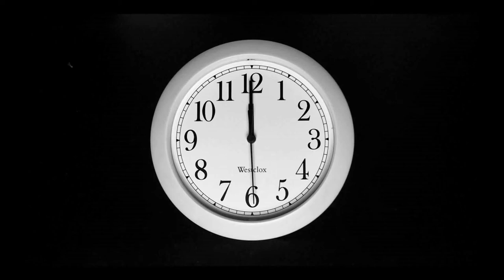Tetaplah Bersama Kami Channel Kanviralup_date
Kami sedang membuat video yang menarik dan berbeda dari biasanya, kami sangat mengharapkan kepada penikmat video dan informasi-informasi yang menarik dari channel kanviralup_date ini untuk tetap berada di channel kami. Harapan kami kepada penonton setia untuk terus membagikan video yang kami berikan, terutama informasi yang bermanfaat bagi kita semua. Terimakasih salah Sukses untuk kita semua